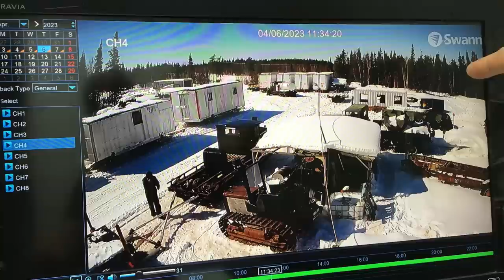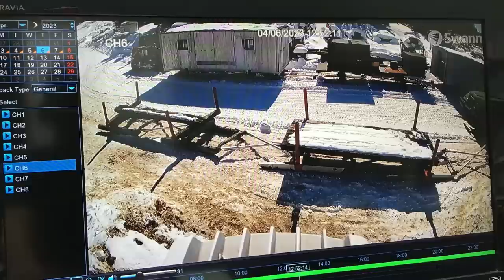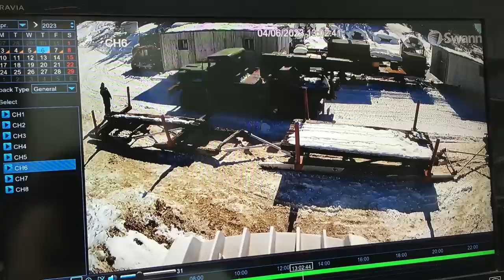Am General M816 Military Wrecker Kingdom Fun April 07 2023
finally after 4 months we had the Green Toy out to drag out the Screaming Ford from Ice Road Truckers. then drag out the 1948 chevy sedan delivery plus use the roto wrecker to straighten out the Lombard cross pole sleighs.  thansk